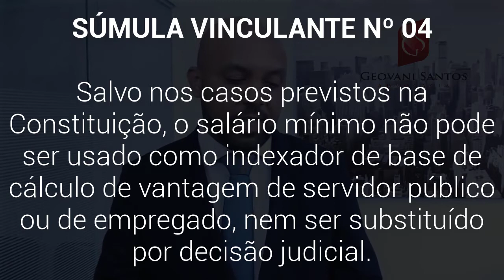Insalubridade, Salário Mínimo e Justiça do Trabalho, Súmula Vinculante Nº.04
Salvo nos casos previstos na Constituição, o salário mínimo não pode ser usado como indexador de base de cálculo de vantagem de servidor público ou de empregado, nem ser substituído por decisão judicial.

- INSALUBRIDADE
- Esta súmula foi criada PRINCIPALMENTE porque a justiça do trabalho estava vinculando alguns cálculos ao salário mínimo, DEPOIS DA SÚMULA ALTEROU PARA SALÁRIO BASE

"(...) A norma [art. 7º, IV, da Constituição Federal de 1988] teve como um de seus objetivos impedir que os aumentos do salário-mínimo gerem, indiretamente, um peso maior do que aquele diretamente relacionado com esses aumentos, circunstância que pressionaria para um reajuste menor do salário-mínimo, o que significaria obstaculizar a implementação da política salarial (...)." (RE 565714, Relatora Ministra Cármen Lúcia, Tribunal Pleno, julgamento em 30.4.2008, DJe de 8.8.2008, com repercussão geral - tema 25).

● Salário mínimo: impossibilidade de ser usado como indexador ou ser substituído por decisão judicial

"1. A alteração da base de cálculo do adicional de insalubridade por decisão judicial encontra óbice na proibição imposta ao Poder Judiciário de atuar como legislador positivo.

2. Pronunciamento judicial ensejador da substituição da base de cálculo de vantagem de empregado público, ausente lei ou convenção coletiva definindo-a, contraria a autoridade da Súmula Vinculante 4 do Supremo Tribunal Federal. 3. In casu, a decisão reclamada estabeleceu nova base de cálculo para o adicional de insalubridade dos empregados do Hospital das Forças Armadas, com fundamento no piso salarial previsto no anexo I da Lei 10.225/2001. Entretanto, essa norma legal não fixou nova base de cálculo, nem há notícia de convenção coletiva determinando parâmetro diverso do salário mínimo." (Rcl 13685 AgR-segundo, Relator Ministro Luiz Fux, Primeira Turma, julgamento em 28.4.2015, DJe de 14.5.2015)

● Fixação da base de cálculo pelo Poder Judiciário em caso de omissão legislativa
"I – É vedada a substituição, por meio de decisão judicial, do salário mínimo estabelecido por lei como base de cálculo do adicional de insalubridade.

II – A jurisprudência do STF considera possível a fixação, por decisão judicial, do vencimento básico do servidor público como base de cálculo do adicional de insalubridade, quando houver omissão legislativa em dispor sobre a questão." (RE 987079 AgR, Relator Ministro Ricardo Lewandowski, Segunda Turma, julgamento em 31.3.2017, DJe de 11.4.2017)

● Fixação do quantum indenizatório com base no salário mínimo
 "A jurisprudência do STF admite o uso do salário mínimo como fixador inicial de condenação, desde que não haja atrelamento para fins de atualização. Nesta hipótese, não há afronta à Súmula Vinculante 4 ou ao art. 7º, IV, da CRFB/1988." (Rcl 19193 AgR, Relator Ministro Roberto Barroso, Primeira Turma, julgamento em 7.6.2016, DJe de 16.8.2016)

● Fixação de piso salarial em múltiplos do salário mínimo
"1. Não há vedação para a fixação de piso salarial em múltiplos do salário mínimo, desde que inexistam reajustes automáticos. 2. O ato reclamado, ao aplicar a OJ 71, da SBDI-2 do TST, não afrontou a Súmula Vinculante 4, nem a ADPF 53 MC." (Rcl 9951 AgR, Relator Ministro Edson Fachin, Primeira Turma, julgamento em 8.9.2015, DJe.